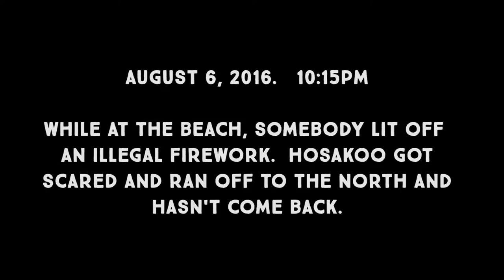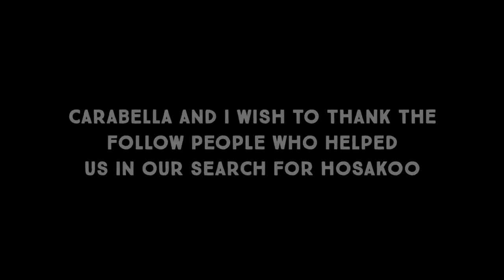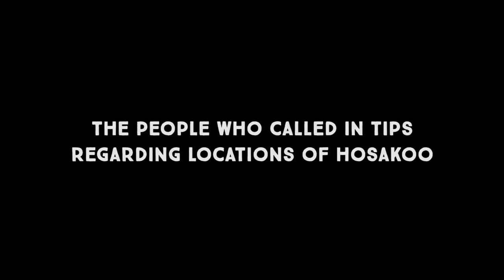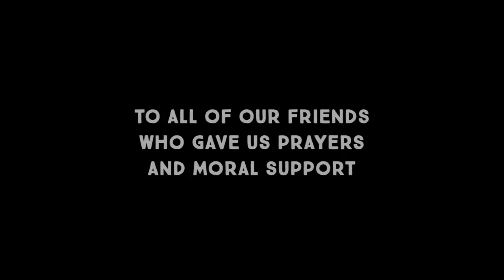Eleven Days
After eleven days on the run in the dunes and forests of Northwest Oregon, we finally rescued Hosakoo, a black & white pointer mix who was startled away by an illegal firework on the beach.  Here's our personal story of how we bought her home.  Subtitles for the American Sign Language has been added.  This probably not the final version of the video.  There's just one more drone aerial shot that I would like to make to make it complete, so that'll happen on my next trip to Seaside. Soundtrack was created with FilmStro.